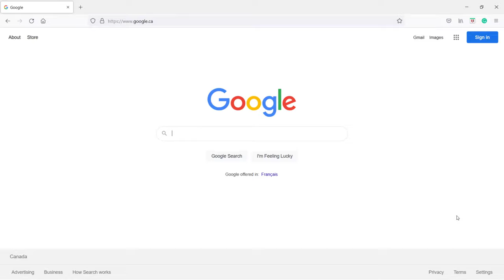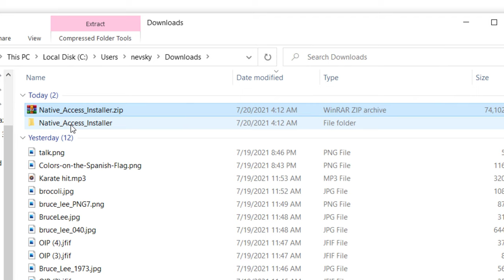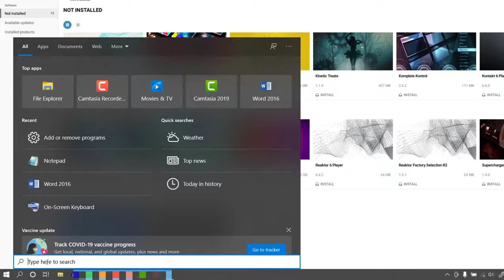How to install Traktor DJ 2 on Windows